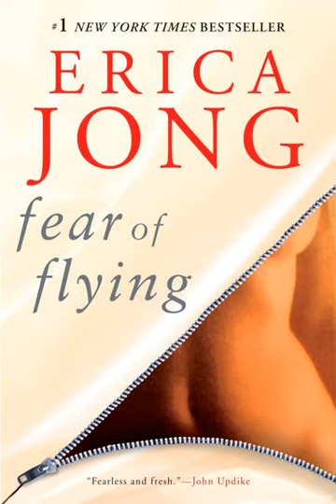Erica Jong Interviewed On Stereo Embers The Podcast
“Erica Jong Tells Alex To Wear A Hat And Sunscreen”

When Erica Jong gives you advice, it’s probably a good idea to take it. The key for men as they get older, she says, is to wear a hat and sunscreen. And that’s just the beginning of the wisdom Jong dispenses in this interview. The best-selling author of 25 books—her debut novel Fear Of Flying alone has sold almost 40 million copies--talks to Alex about starter marriages, the current political climate and her love of Leonard Cohen. A discursive chat that’s both tangential and linear, Jong also talks about Primo Levi, online dating, survival of the fittest, Judy Collins, and creaky college reunions. She also dishes about her upcoming new book and the vinyl reissue of Vanessa Daou’s Zipless: Songs From The Works Of Erica Jong.